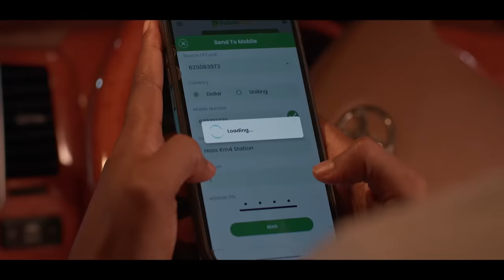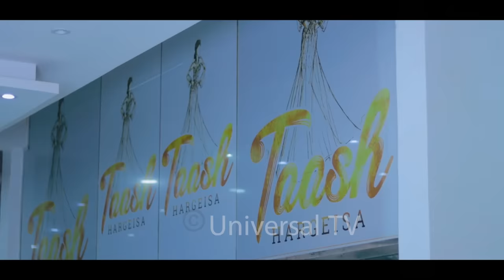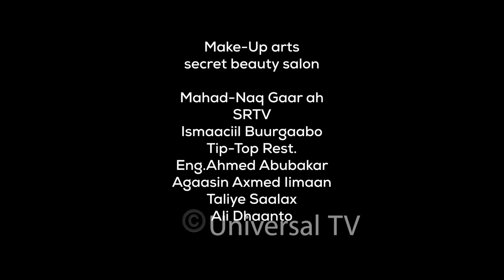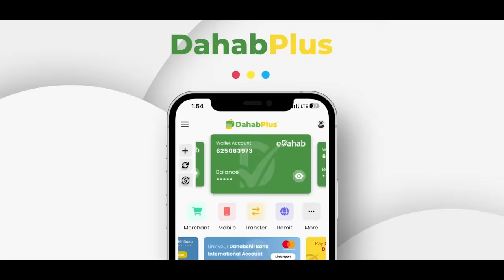Musalsalka Sir Maqabe Xalqada 21aad